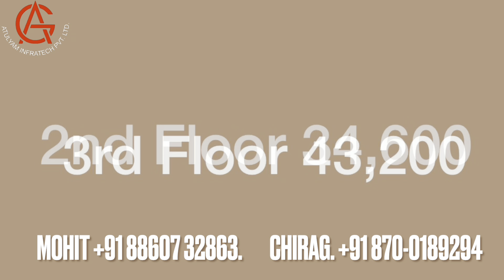Raheja The Leela Sky Villas | Navin Minar | Tallest Ultra Luxury Tower | 40+Aminities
THE LEELA SKY VILLAS
INDIA'S FIRST PROJECT WITH UNDERGROUND NUCLEAR BUNKER (DISASTER SHELTER)

Raheja Navin Minar is the first managed residence branded by a 5-star hotel(Leela Hotels) in New Delhi. With a wide range of features and services they boast a free building maintenance service along with other services like housekeeping, laundry, concierge, valet, room service, spa management, and many more other premium luxury services.

The Tallest building in Delhi.
Helipad Restaurant with World's highest Glass Bottom Pool.
13 feet floor to floor height, First time in India.
Shopping Mall, Showrooms, Food Courts, Luxury Residences, Cinemas in same complex.
Integrated with Sauna, Steam and a heated Jacuzzi
Infinity Pool with Glass Edge
the building is adorned with Access Control Systems similar to a 5-Star Hotel

Raheja Leela Sky Villas is the latest exhibition of the urban luxurious lifestyle based in Patel Nagar, New Delhi. The project hosts in its lap exclusively designed 3, 4, 5, and 8 BHK Residential Apartments, each being an epitome of elegance and simplicity. The size of the project ranges from 2306 sq ft. to 7277 sq ft. In addition, these apartments in Patel Nagar have proper security equipment to ensure you live safely and happily with your family. The property is full of everything from five-star amenities to premium luxury, thus maximizing the standard of living. The Leela Sky Villas offer amenities including, car parking spaces, lifts, banquet hall, basketball court, club house, cricket pitch, gymnasium, intercom, library, sauna, steam facility, Concierge Service, swimming pool, etc.

For Any Inquiry Call 📞

Site Visit Open For 7 Days.

Call Anytime

Top corporate office falls in close vicinity offering excellent job opportunities

We Always follow few Rules in this business …..

Transparency, Honesty, & Best Service as much as we can.

That is why we are getting So Much Love from our  Subscribers, we always thankful to God for all this love ❤️ and secondly to my All Subscribers My (Atulyam Group) Family. So Keep Supporting, Keep watching & the Most important  KEEP 🥰Loving.

We Have All Types Project In Delhi NCR.